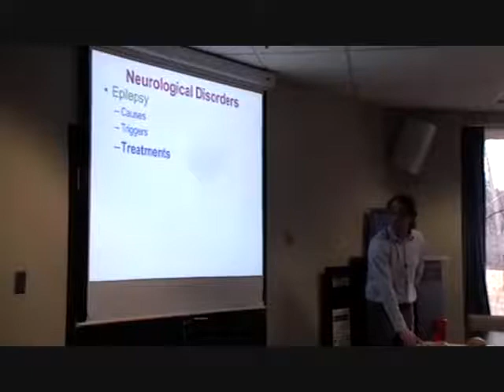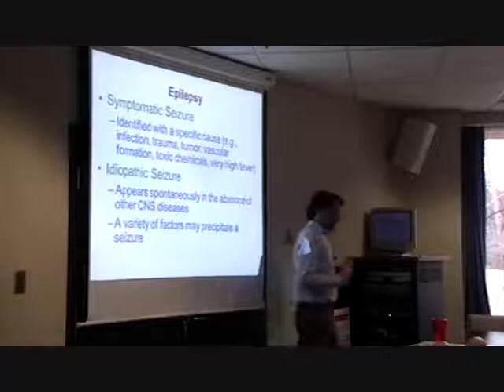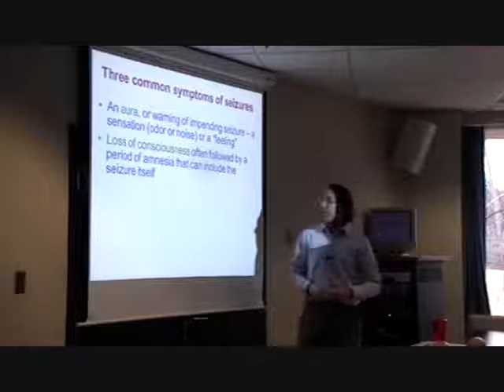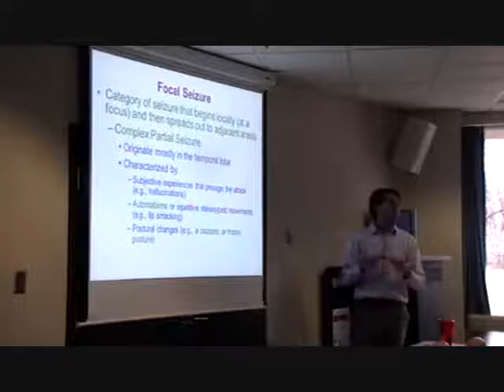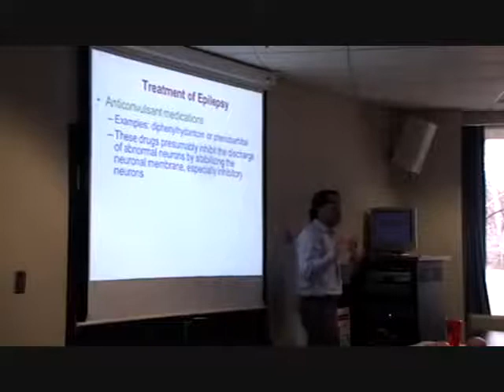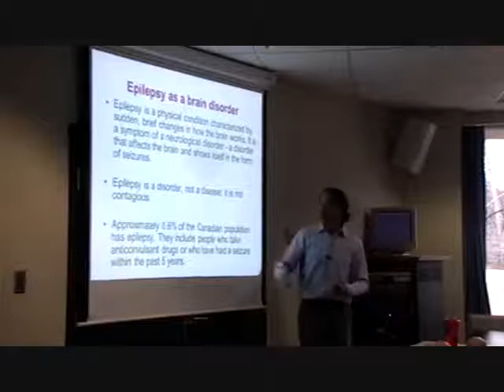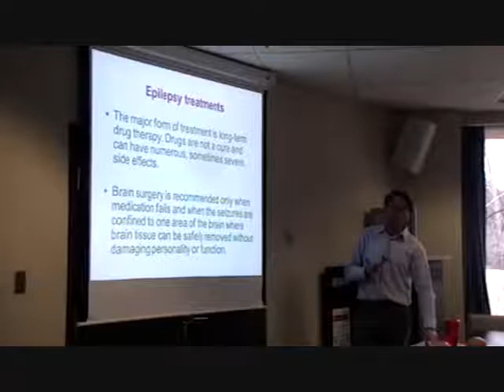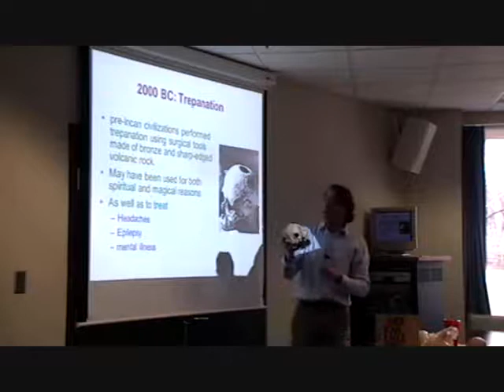epilepsy learning in retirement april 19 2013 part I